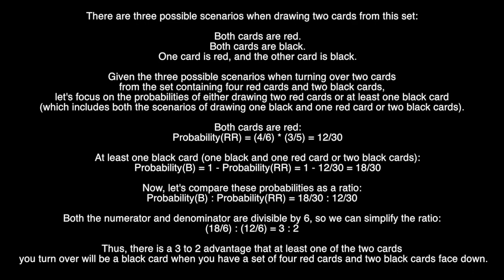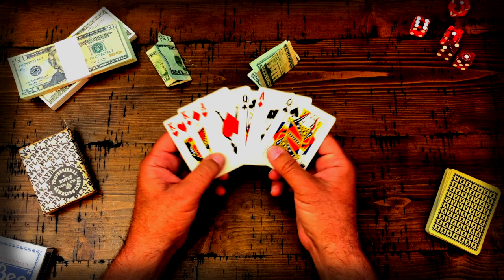The Black Queens - A Mr T Exclusive! Bar Bet, Con Game with Playing Cards!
Mr. T is a very busy man, but since we host his PDF "Con Games With Playing Cards" we were able to hire him to share a couple of fun wagering games with you. The Black Queens is the first in a short series. Thank You, Mr. T!